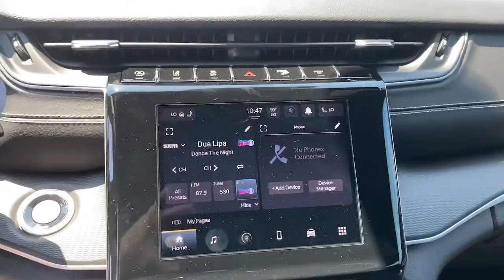2023 Jeep Grand_Cherokee_L Dallas TX P8885895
2023 Jeep Grand_Cherokee_L Laredo - Stock#: P8885895

Uptown CDJR
2800 W Mockingbird Lane

Recent Arrival! 2023 Jeep Grand Cherokee L Laredo RWD 8-Speed Automatic 3.6L V6 24V VVT 19/26 City/Highway MPGbrbr AT UPTOWN OUR DIFFERENCE IS IN OUR PEOPLE AND PRINCIPLES. Our mission is to provide an exceptional Total Ownership Experience through integrity accountability and a passionate commitment to client service. To us this means doing what is right the first time following through with what we promise and delivering on our commitments to you our client. At UPTOWN we use real-time Internet price comparisons to constantly adjust prices to provide our clients the best price possible. Our vehicles are value priced and move quickly and We do not mark them up to mark them down. Our entire team at UPTOWN Chrysler Dodge Jeep Ram FIAT is committed to helping you find the vehicle that is right for you your lifestyle and your family. brbr This vehicle has many great features but we understand that you still may have questions. Be sure to call us to confirm availability and to schedule a hassle free test drive! We are located at: 2800 Mockingbird Ln Dallas TX 75235 at the south entrance of Love Field. Price includes: $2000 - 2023 Jeep Bonus Cash 23CPA. Exp. 07/31/2023